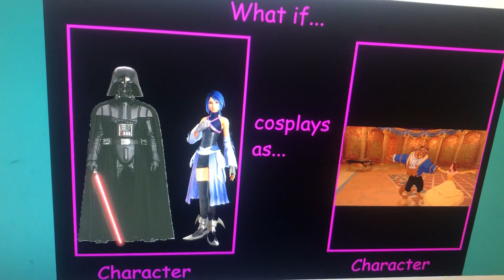What If Aqua and Darth Vader Cosplays Belle and The Beast